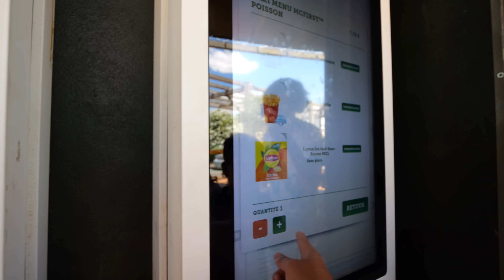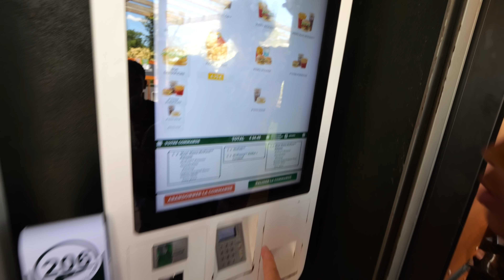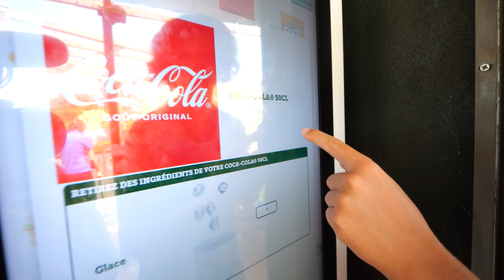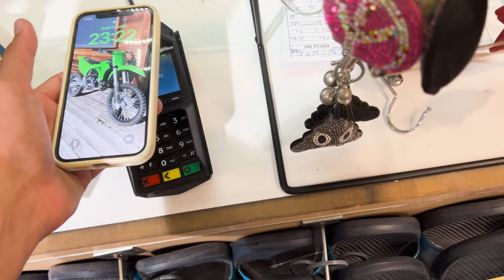VIVRE 24H ENTRE YOUTUBEURS AU CAMPING !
Weshhh les frérots ! Aujourd’hui vous allez passer 24h avec nous au camping ! 🤩🏖️ C’est la première vidéo des vacances donc restez à l’affût car il y en a pleins d’autres qui vont arriver 👀 Merci à tout les abos présents dans la vidéo vous êtes tous des vaillants ❤️ Et dites nous en commentaires vous partez où un peu cet été ✌️☀️

Snap de Sidi : sidi_tare

créateur : NFZ

ALLER PEACE !!!